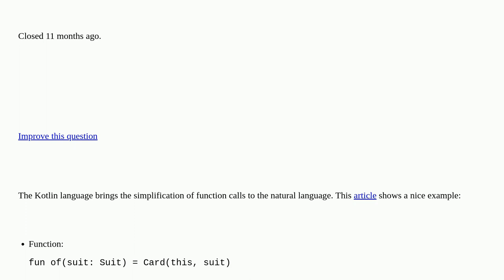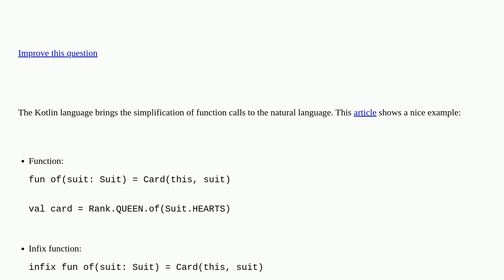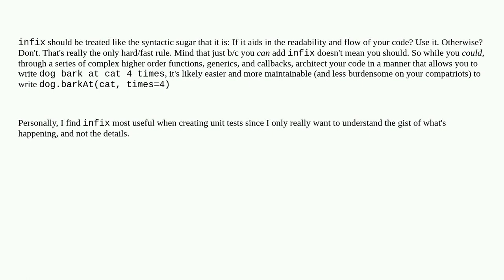Softwareengineering: When is the application of Kotlin infix functions appropriate? closed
When is the application of Kotlin infix functions appropriate? closed

A special thanks goes out to the awesome community

  functional-programming kotlin